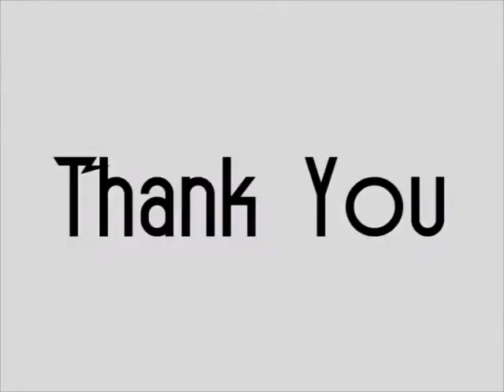Tour De Noog | Ashley Hicks | sponsored by: 423BraggingRights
Mural by PPRWRK, original photograph by 423BraggingRights, mural installed during our Tour De Noog, March 2013 showcase. Made possible in part by MakeWork.

This mural of Ashley Hicks was sponsored by 423BraggingRights and Eastman Construction. Installed on March 23rd, removed starting April 24th.

Eastman Construction - Rocks!!!

- Mary Margaret LaVoie
  David Ruiz